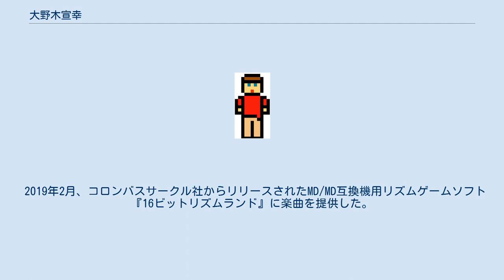大野木宣幸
大野木 宣幸（おおのぎ のぶゆき、1956年1月27日 - 2019年）は、日本の作曲家（ゲームミュージックを主体としていた）。
 静岡県出身。
千葉大学工学部中退。
 株式会社ナムコ（現・株式会社バンダイナムコエンターテインメント）の『キューティーQ』を見てゲーム制作に興味を持ち、1980年同社に入社。
当初はプログラムデザイナーとしての入社だったが、シンセサイザーで作った曲が『ラリーX』のハイスコアBGMに採用された。
その後はサウンド担当として、『ギャラガ』や『マッピー』などの音楽を手掛ける。
 1985年にナムコを退社し、遠藤雅伸のゲームスタジオ設立に参加。
翌1986年、デジタル・エンターテイメント（のちにサイトロン・アンド・アートに社名変更）設立に参加し、代表取締役に就任。
G.M.O.〜初期サイトロンレーベルのゲームミュージックアルバムをプロデュースし、オリジナルバージョン収録の際のエディットやアレンジも多数手がけている。
 その後サイトロンを退社し、ゲーム業界から離れ、実家の味噌屋を継いでいた。
 2019年2月、コロンバスサークル社からリリースされたMD/MD互換機用リズムゲームソフト『16ビットリズムランド』に楽曲を提供した。
 同年死去。
63歳没。
 ナムコ在籍時 ナムコ退社以降 自身の楽曲のサウンドトラックは除く。